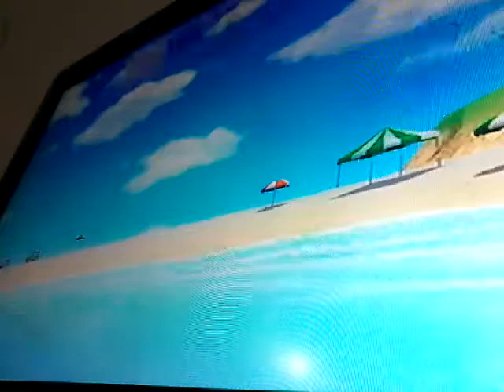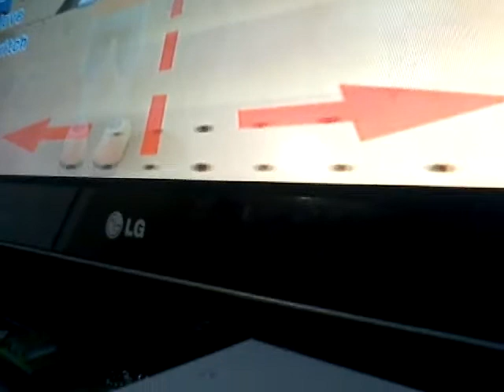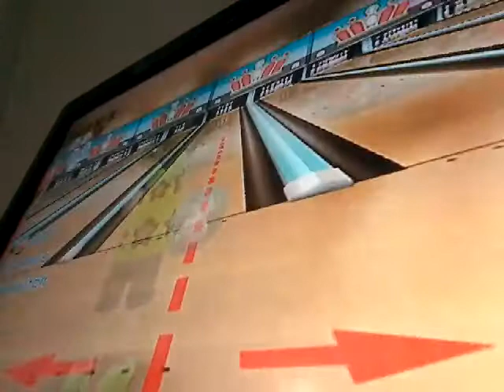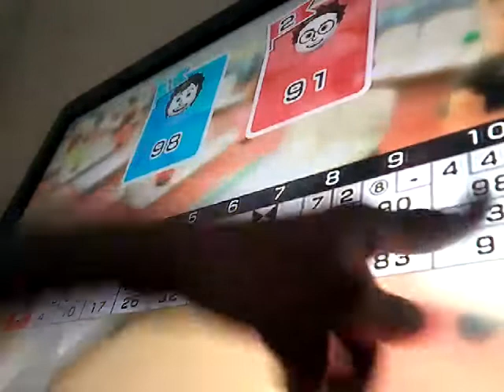Bowling part 1